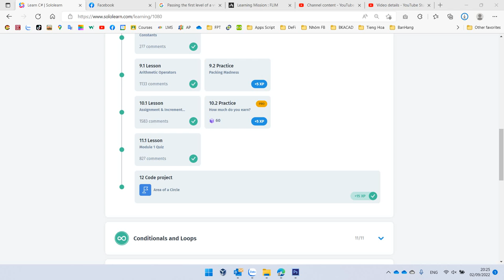Sololearn C# Basic Comcepts 10.1. Assignment & Increment Operators